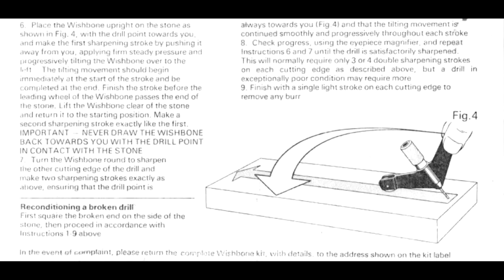Как заточить маленькие свёрла от 0.5 до 3 миллиметров?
Я Вас приветствую мои дорогие друзья? В этом видео я отвечу Вам на вопрос о том как можно заточить свёрла маленьких диаметров простым способом. Покажу как изготовить приспособление для заточки, как им пользоваться, произведу тестовую заточку свёрл и протестирую их в работе!

Контакты:
Моя почта:

На своём канале я занимаюсь тем, что мне нравится!!! Делаю самоделки, изучаю, изобретаю, провожу эксперименты, химичу, взрываю, поджигаю.